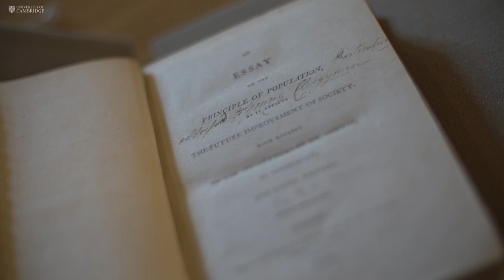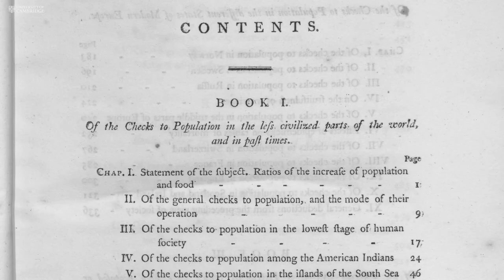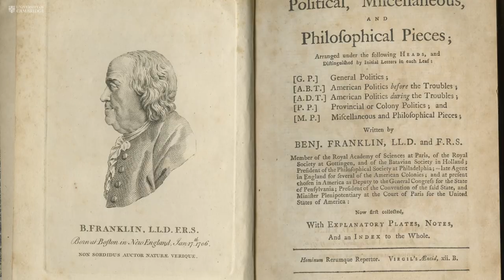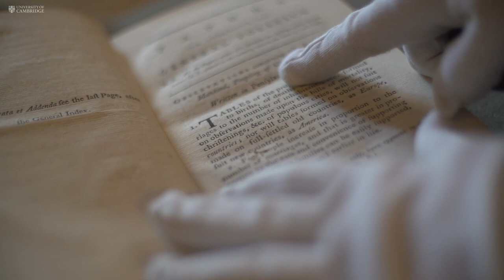The man we love to hate: it’s time to reappraise Thomas Robert Malthus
Thomas Robert Malthus, who was born 250 years ago, became notorious for his ‘principle of population’.  He argued that, because poverty was inevitable, some people would not find a seat at ‘nature’s table’ and would perish. In a new book, historians at Cambridge and Harvard set the life and work of this contentious thinker within a wider context – and look in particular at his engagement with the world beyond Europe.